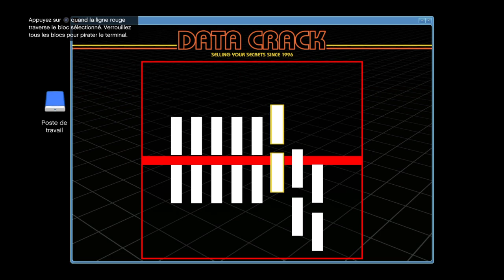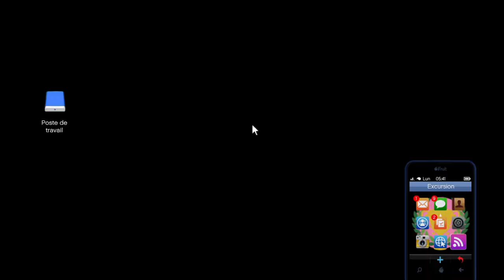Excursion GTA V Online